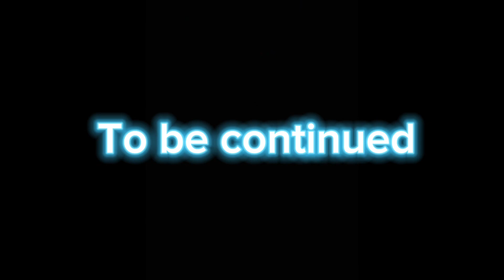I Hope You Guys ll Understand 🙄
Ram Ram 🙏🏻

(Gaming chaanel - sunny rana gmes)